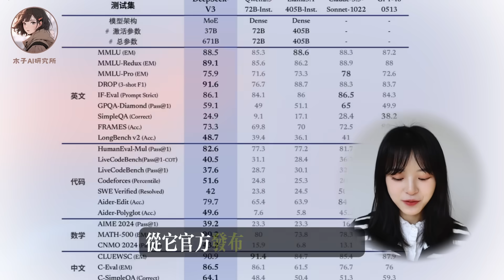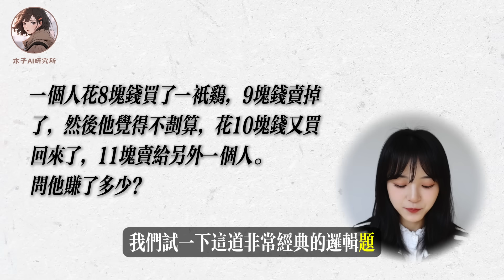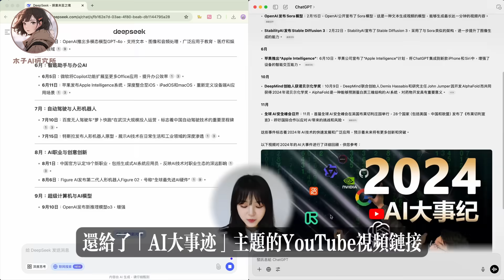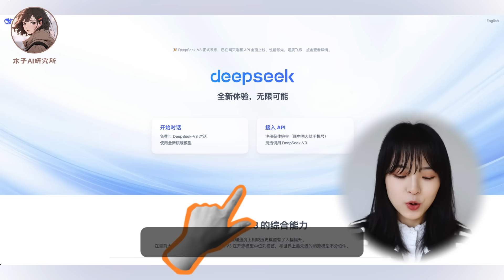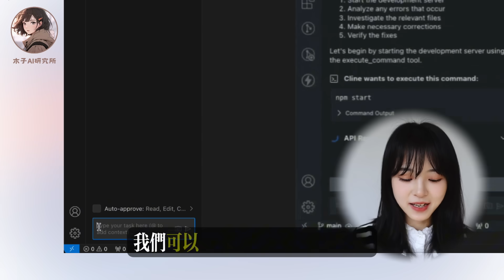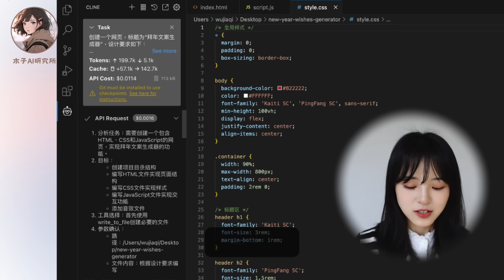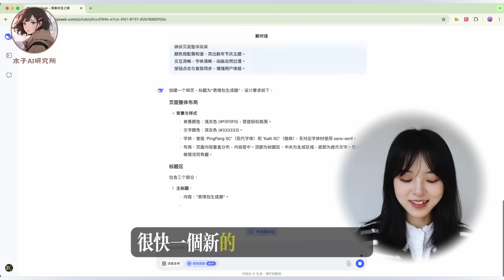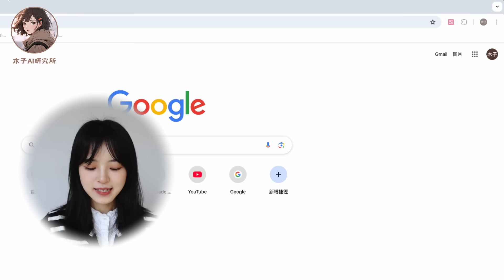【超全教程】DeepSeek 3大用法！再見ChatGPT/cursor｜最強開源模型，AI對話/AI編程/AI翻譯｜怎麼用好DeepSeek？手把手全新教程｜vs code/沉浸式翻譯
最近一款開源大模型deepseek V3 可謂是火遍全世界，twitter上各路大佬都在瘋狂轉發。OpenAI創始成員Karpathy表示震驚，Meta科學家也驚嘆是“黑科技”。那麼它到底是什麼？和ChatGPT相比，效果怎麼樣？零基礎小白如何用deepseek替代cursor免費寫代碼搭網站？怎麼用它無痛翻譯，看外文網站、文獻？今天木子一個視頻全部為你講清楚。

🎞 時間軸
00:00 deepseek火爆全網
00:35 deepseek到底強在哪裡？
01:55 AI對話能力測評 vs ChatGPT 4o
04:09 如何用deepseek免費平替cursor
10:23 如何用deepseek做AI翻譯瀏覽器插件
11:53 卷中之卷賽道